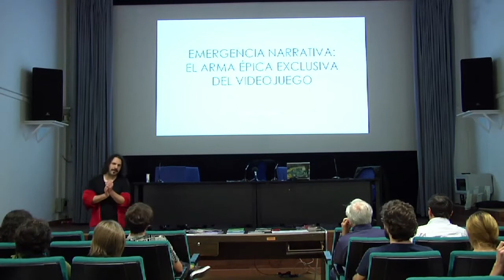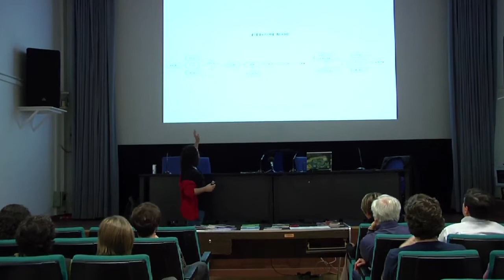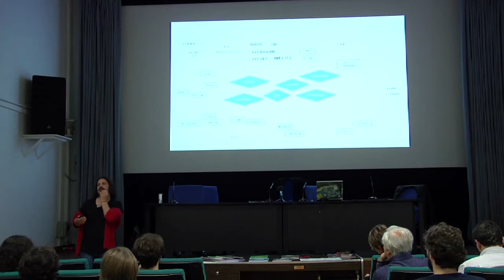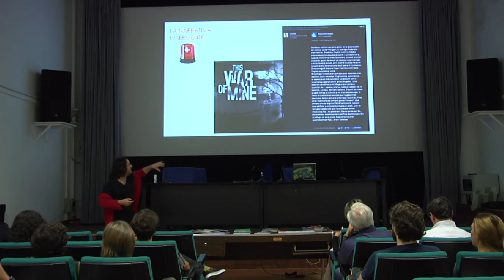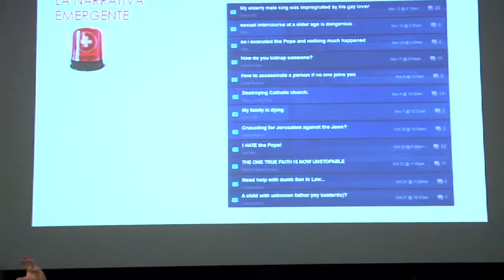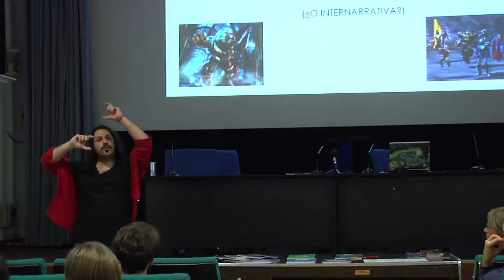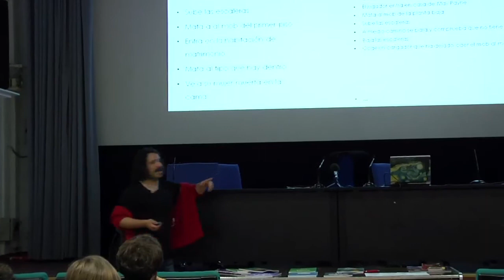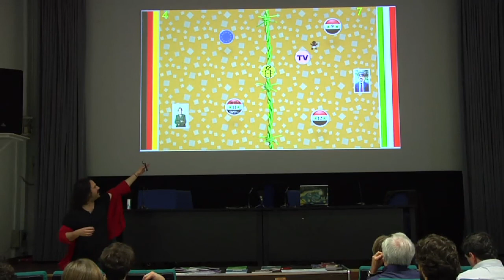1-Jornadas de cine y videojuegos 'Tiempos modernos' - Josué Monchan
"Emergencia narrativa: el arma épica exclusiva del videojuego".
Intervención de Josué Monchan (Pendulo Studios) durante las jornadas "Tiempos modernos: influencias cinematográficas en el videojuego" organizadas por SELLO ARSGAMES en la Facultad de Ciencias de la Información de la Universidad Complutense de Madrid (7 y 8 de abril de 2016) con objeto de analizar el videojuego desde el prisma audiovisual y sus correlaciones cinematográficas.